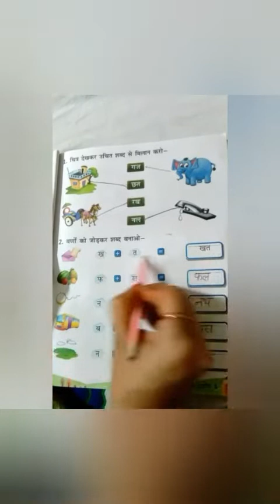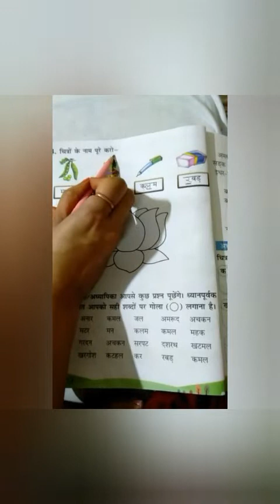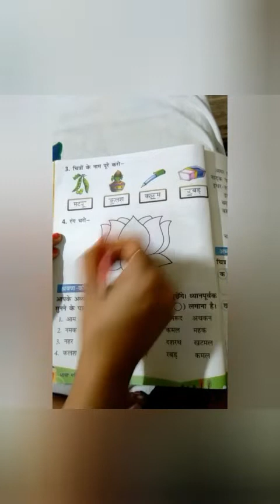A ki matra part 2 class 1st Hindi